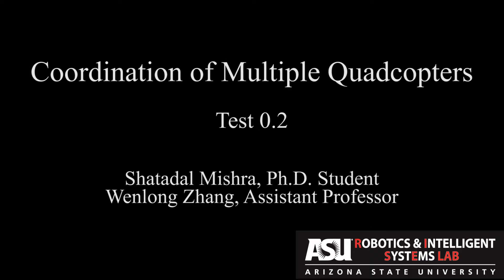Indoor Testing of Multiple Quadcopter Coordination